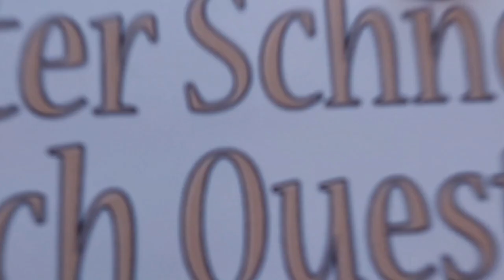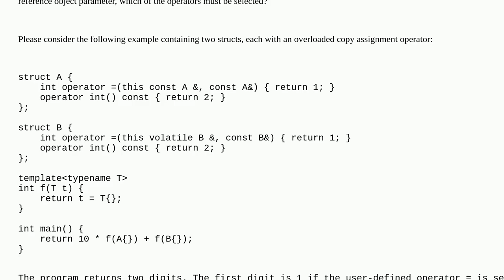Overload resolution for copy assignment operator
A special thanks goes out to the community

  explicit-object-parameter c++ assignment-operator language-lawyer c++23